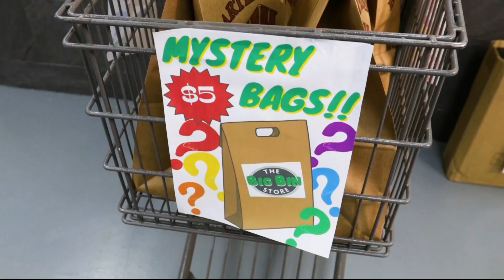Best of Branson: The Big Bin Store - 5/15/24